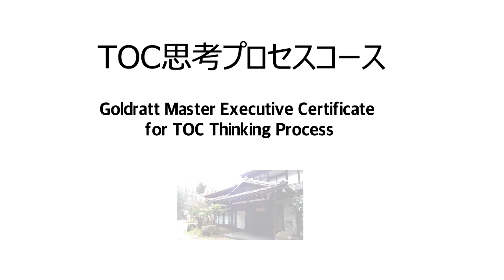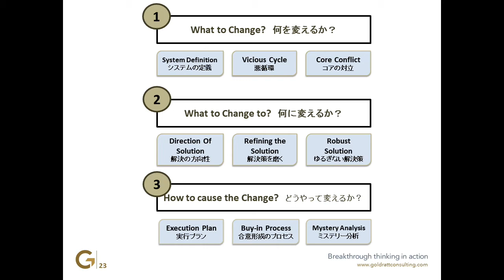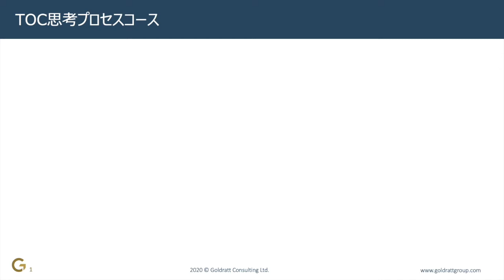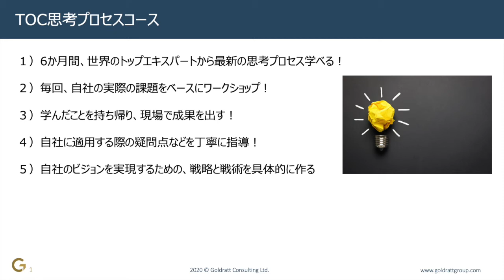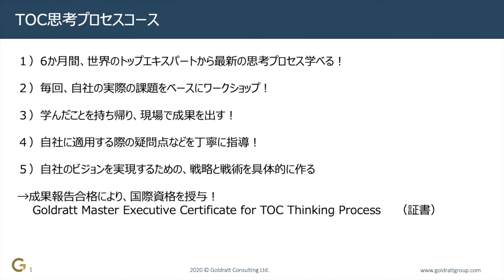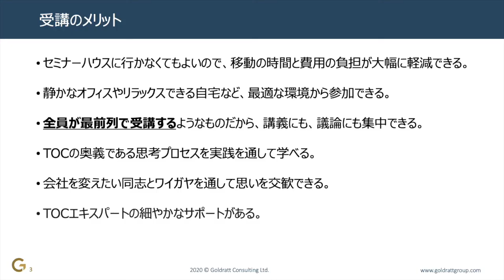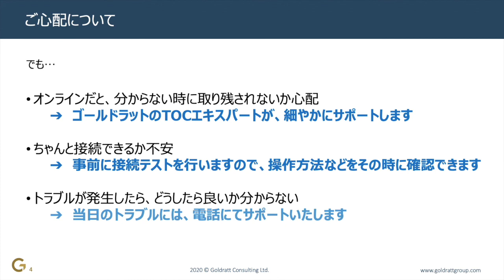ゴールドラットTOC思考プロセス(Thinking Process) 紹介（ゴールドラットスクール）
​リーダーの主な役割の1つは、惰性（既成概念）を打破することです。惰性とは、変化する必要があるとわかっていても、同じように振る舞い続けてしまうことを指します。

ゴールドラットスクールの提供する他では類をみない本コースでは、参加者は以下の3つの基本的な質問に答えることを念頭に置きながら、TOCの思考および分析ツールを学んでいきます。

何を変えるか？多くの改善活動が行われる中、集中を失わないためには？
何に変えるか？問題一式を他の問題一式に置き換えるだけにならないようにするためには？
どうやって変えるか？障害を回避し、調和を高めるためには？